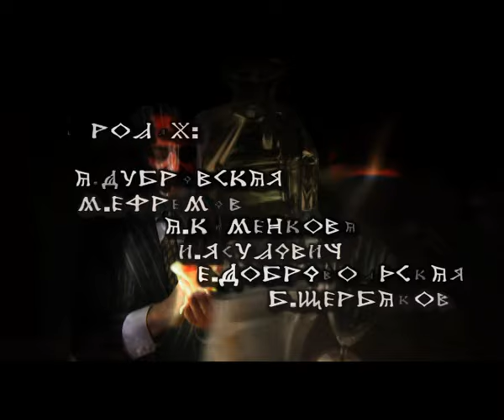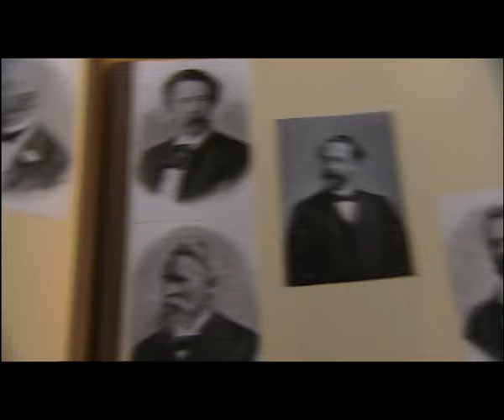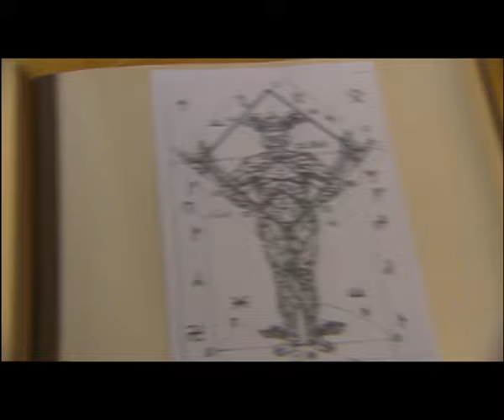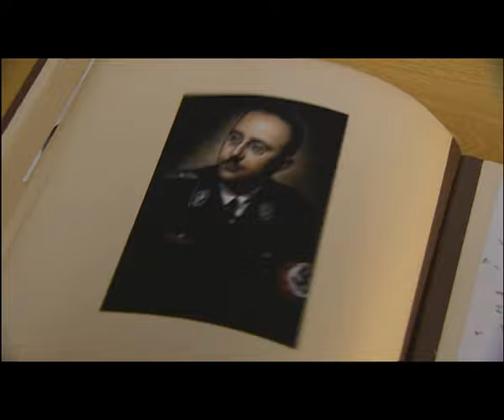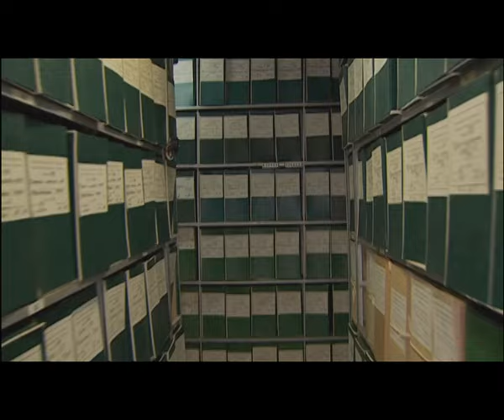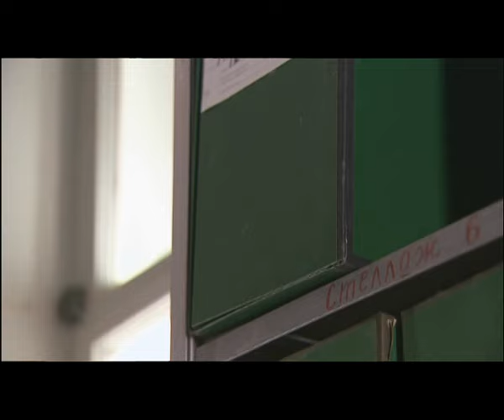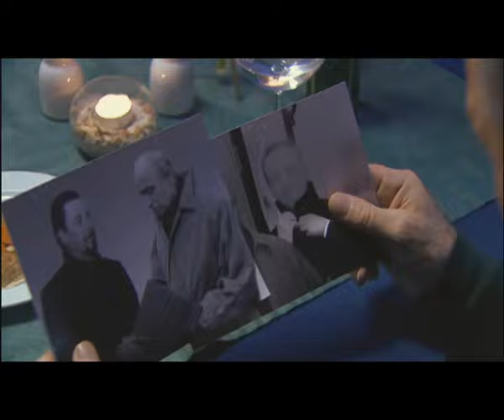Девять неизвестных. 4 Серия. Мистический Триллер. Лучшие Сериалы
Виктор Севидов, британский миллионер русского происхождения, приобретает в Берлине загадочный артефакт. Эта древняя реликвия, обладающая сверхъестественными свойствами, способна излечить безнадёжно больного. Но сразу же после ее приобретения с Виктором начинают происходить странные, невероятные вещи… Между тем, в Москве – Мефодий, экстрасенс, телепат и просто хороший парень, пытается заработать на своих исключительных способностях. Но все попытки оборачиваются неудачами.
Севидову для решения проблем нужен помощник, обладающий экстрасенсорными возможностями. А Мефодий способен понять любой текст на любом языке. Севидов рассказывает Мефодию всю предысторию своих злоключений. Тот соглашается помогать Севидову…